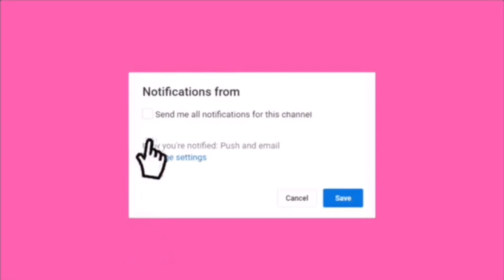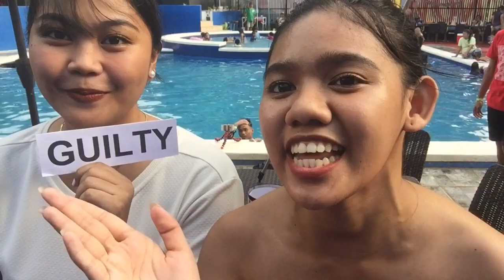GUILTY or NOT GUILTY ft.ELYUTUBERS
May mga umamin nga ba sa challenge na ito sino sakanila ang nagloka na sa mga past relationship nila ??? panoorin ang video na ito para malaman ang buong kaganap 😂 thankyou sa mga pumayag mapabilang sa content na ito ❤️

Name : Marichris Cabanit
Age : 18
Location : Phillipines
Camera : Iphone 6
Editor : Kinemaster